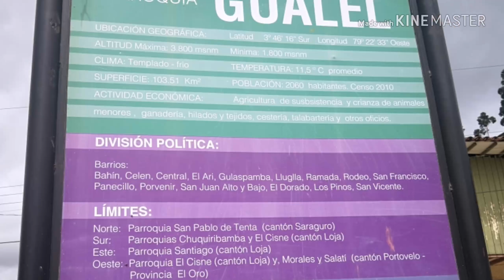Parroquia Gualel... Loja 🇪🇨